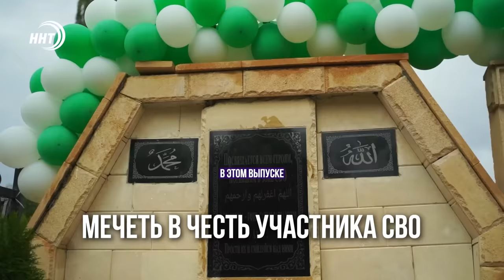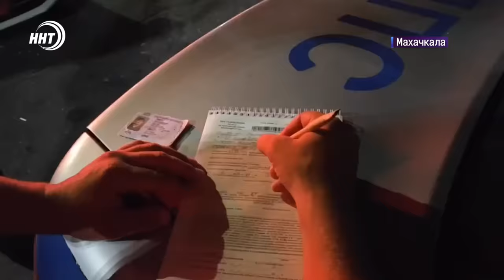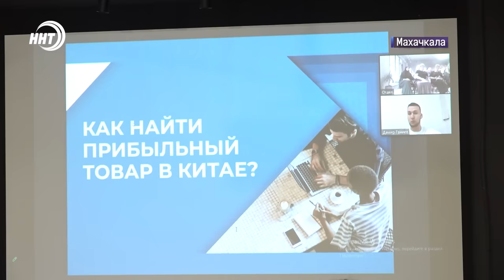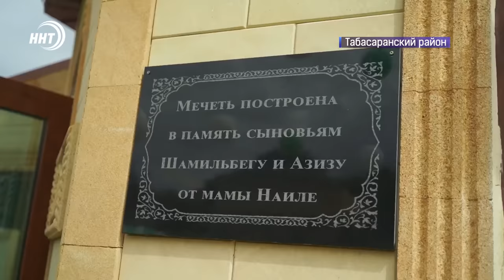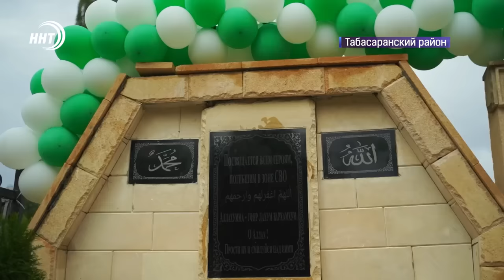Обвал в Дагестане | Погибла женщина. Новости Дагестана за 05.09.2024 год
В Унцукульском районе произошла трагедия: обрушилась подпорная стена, под которой в момент ЧП был припаркован автомобиль.

В момент происшествия в автомобиле находились мужчина и женщина. Женщина скончалась по дороге в больницу, а мужчина получил травмы и был госпитализирован.

В настоящее время обвал расчищен, движение на дороге восстановлено. По факту происшествия возбуждено уголовное дело. Об этом сообщает «Дагавтодор».